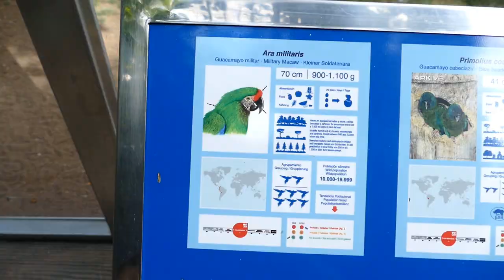Loro Parque: ARA-Federn im UV-Licht | zoos.media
Mit Papageien-Experte Rafael Zamora Padrón, dem wissenschaftlichen Direktor der Loro Parque Stiftung, schauen wir uns Ara-Federn im UV-Licht an. Dabei gibt es Spannendes zu entdecken.

00:00 Begrüßung
01:08 Vorstellung des UV-Lichtes
01:47 Ara-Federn unter normalem Licht
04:35 Ara-Federn unter UV-Licht
13:07 Ara-Dschungel-Voliere
14:33 Outro & Endscreen

Die Entdeckung ist der Beginn der Forschung. Man wusste bisher, dass bestimmte Federn von Papageien unter Schwarzlicht leuchten. Daher haben wir uns vor einiger Zeit verschiedene Arten unter UV-Licht angeschaut:

Nun haben wir uns gefragt: Was passiert den bei Ara-Federn? Da sieht es in faszinierender Weise anders aus. Dies wirft spannende Fragen auf, die Gegenstand zukünftiger Forschung sein könnten. Vielleicht sagt es etwas zur evolutionären Verwandtschaft aus - das wird definitiv zu eruieren sein.

Gerade, was die Wahrnehmung von Tieren anbelangt, weiß man vieles noch nicht. Vögel nämlich sehen das Farbspektrum, wozu der Mensch die Schwarzlicht-Lampe, bereits ganz natürlich. Was haben diese Entdeckungen für eine Bewandtnis? Wir wissen es noch nicht.

Diesmal haben wir das Kamera-Bild auch durch ein Handybild ergänzt, um zu zeigen, wie unterschiedlich auch bildgebende Medien die Nuancen jeweils wahrnehmen und warum es schwierig ist, das authentisch rüberzubringen. Daher beschreiben Rafael Zamora und zoos.media-Chefredakteur Philipp J. Kroiß, was sie live sehen, um einen möglichst umfassenden Eindruck zu ermöglichen.

Die Federn, die auf dem Tisch liegen, sind solche, die Papageien auf natürliche Weise verloren haben und die dann gesammelt wurden. Inwiefern das eine Rolle spielt, müsste auch noch zusätzlich betrachtet werden. Es öffnen sich also durch diese Entdeckungen einen Haufen an Forschungsfragen.